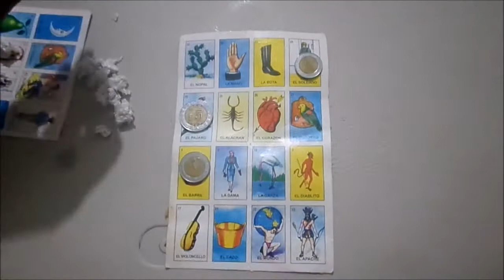JUGANDO LOTERIA 🐓 💲🌞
Dejame tus sugerencias en los comentarios...!
Te quiero,Besos..♡💋